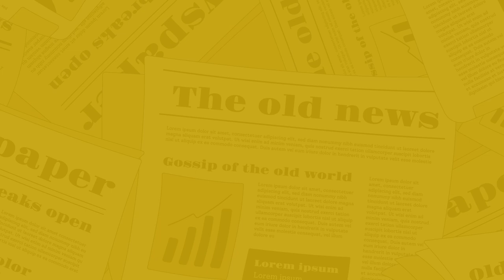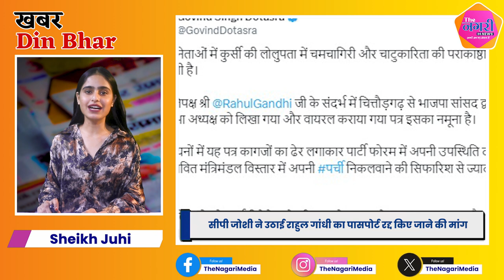The Nagari News के Digital Bulletin में देश-प्रदेश की बड़ी खबरें